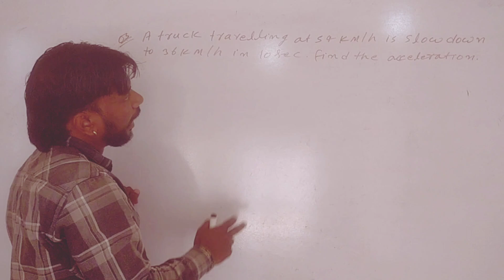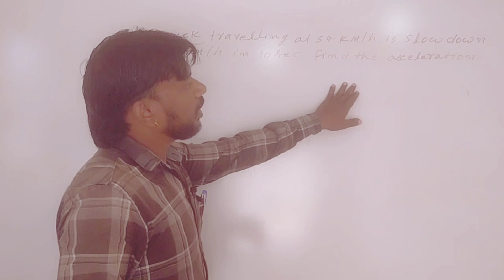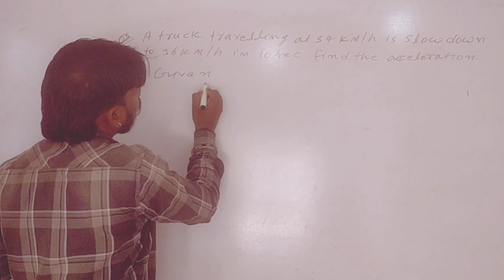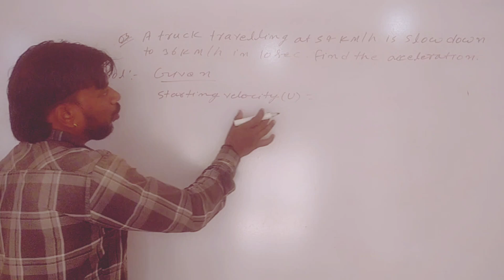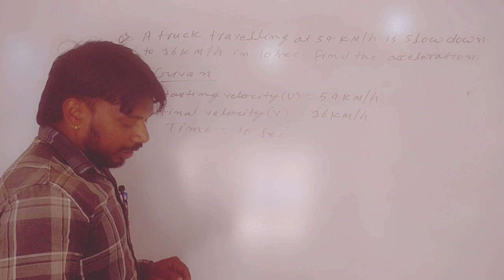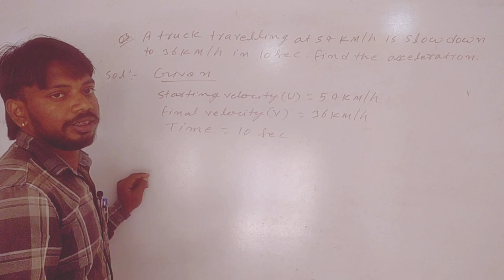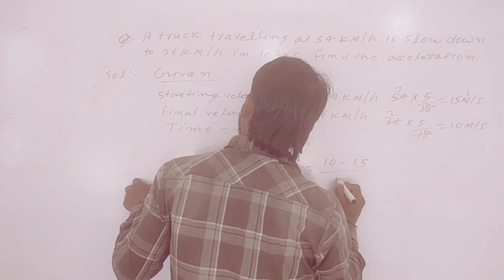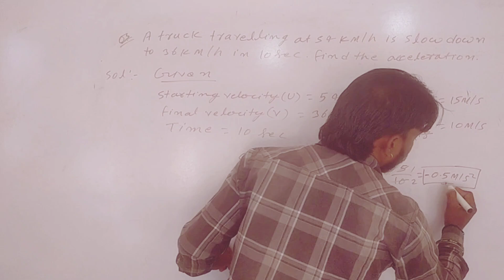Physics word's problems -2 // Motion//acceleration//velocity//find acceleration for easily method//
About coaching class:-
- Amitabh education hub
Address- Ravi steel chowk (near marriage hall) Ranchi (jharkhand)